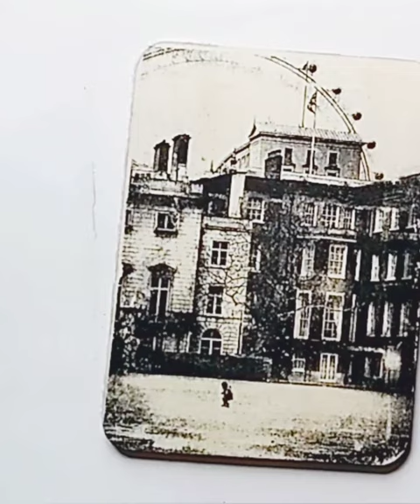So simple photo transfer on wood!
Instant method to print your photos on wood.
NEW FROM NITSA 🤩🎉🥳
👉 The NEW Mixed Media Photography Book (Amazon)
👉 Image Transfer Tutorial Pack / 3 digital DOWNLOADS (Save 30%)
👉 Gel Printing Photos / digital tutorial (PDF)
MY BOOKS:
📚 The NEW mixed Media Photography BOOK
📚 The mixed Media Photography BOOK on AMAZON
📚 Beautiful Image Transfers
👇 Mixed media & photography techniques on Etsy.com

If you would like to support Nitsa Creative Studio with some money for ART SUPPLIES, you are welcome to donate to my PAYPAL account

🌼 Original art by Nitsa Malik

🌈 My favorite supplies on Amazon